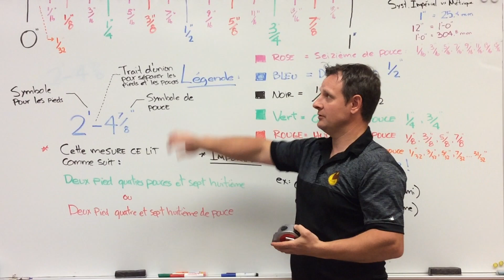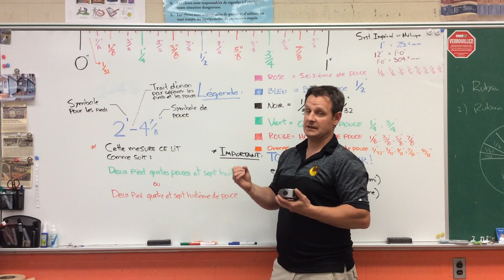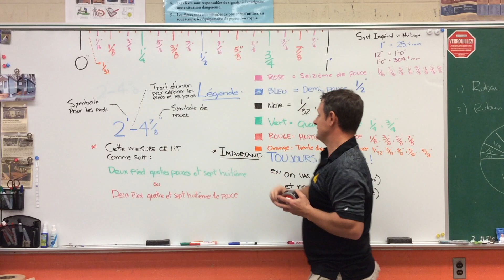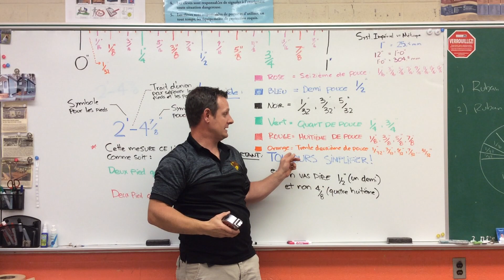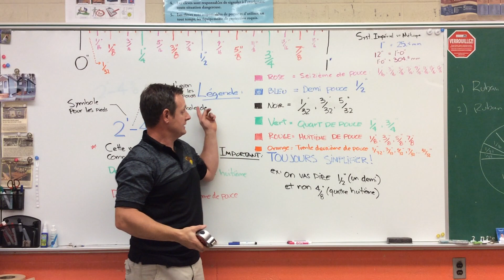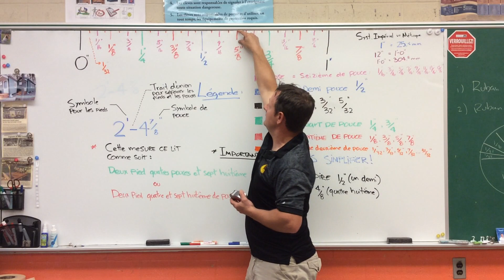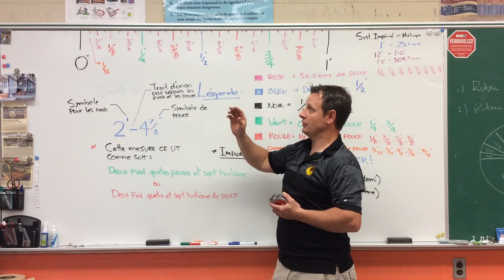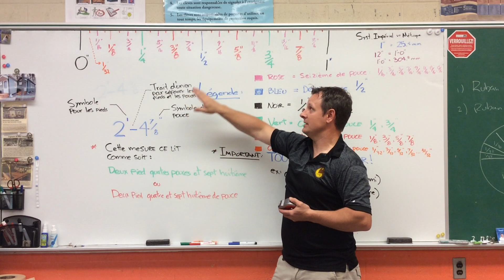Ruban à mesurer - système métrique vs système impérial